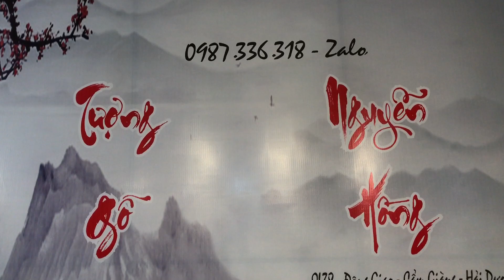Tượng đạt ma bay phiêu số 1 gỗ ngọc am Gỗ Nguyễn Hồng 0987336318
# Tượng gỗ xưởng Nguyễn Hồng  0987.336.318 chuyên sỉ lẻ Tượng Gỗ , đồ Gỗ Mỹ Nghệ
☎️ Đc : xưởng mộc Nguyễn Hồng - Đông Giao - Lương Điền - Cẩm Giàng - Hải Dương
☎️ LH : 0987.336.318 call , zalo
Người thực hiện: Nguyễn Hồng Đài